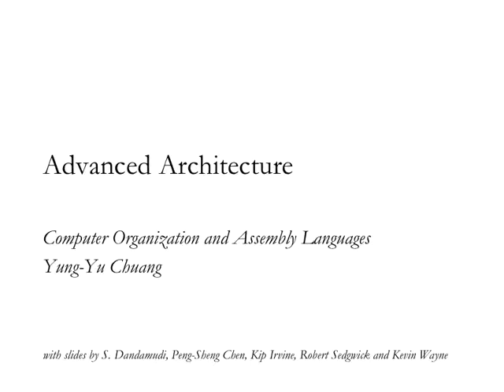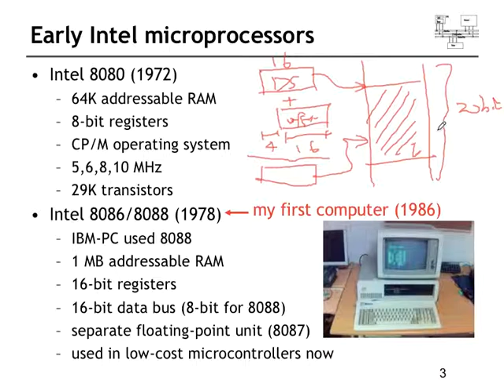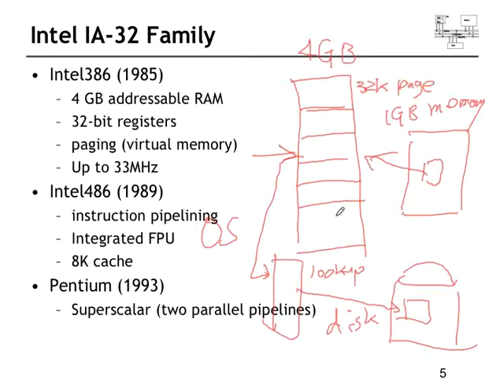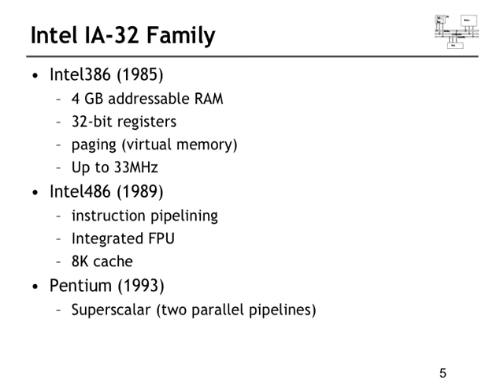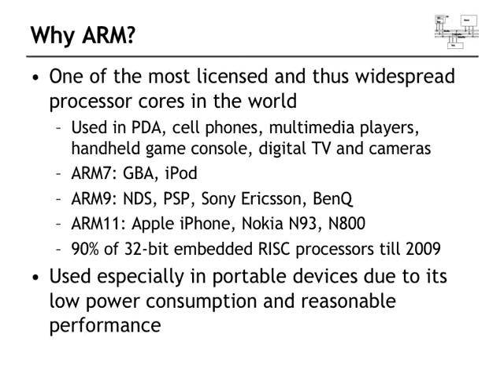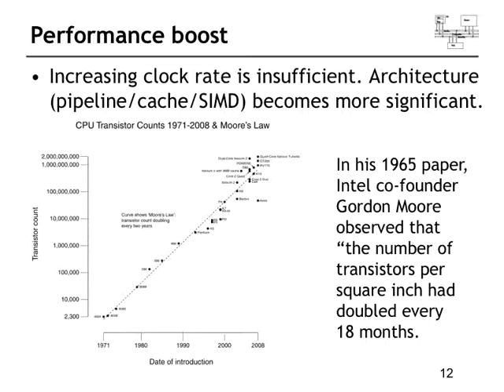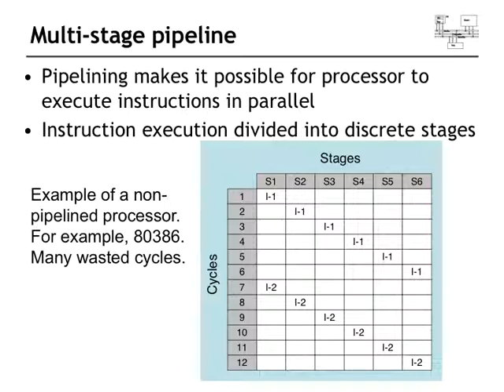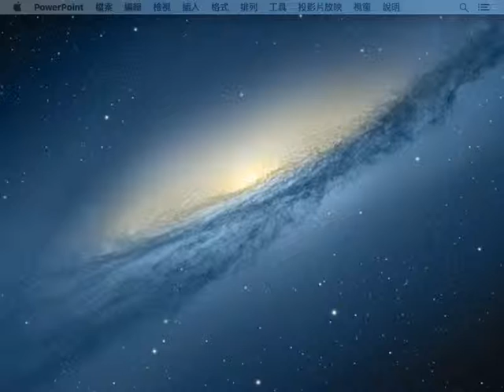ntu introcs lec07 #1 (2015/11/10)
advanced architecture (part 1)